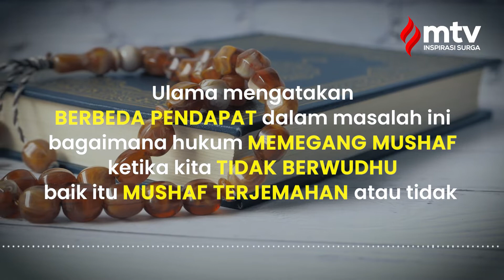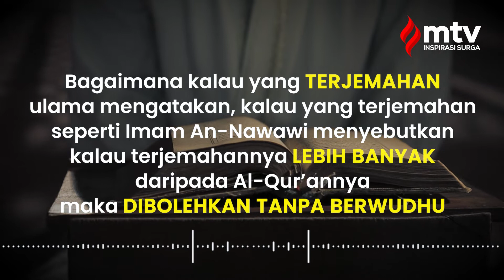BAGAIMANA HUKUM MEMEGANG AL-QUR'AN TANPA BERWUDHU - USTADZ RAHMAT MURDANI, Lc.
Selain menjadi pedoman hidup, Al-Qur’an bisa menjadi ladang pahala bagi umat muslim yang membacanya.Tak heran jika Al-Qur’an yang diturunkan oleh Allah SWT ini disebut sebagai kitab suci.

Lalu, bagaimana hukumnya bila ada orang memegang Al-Qur’an tanpa berwudhu sebelumnya?

Yuuk!, bantu share kebaikan, untuk memperluas pengetahuan dan semoga bermanfaat bagi yang lainnya.

Support Dakwah kami "Mimbar TV"